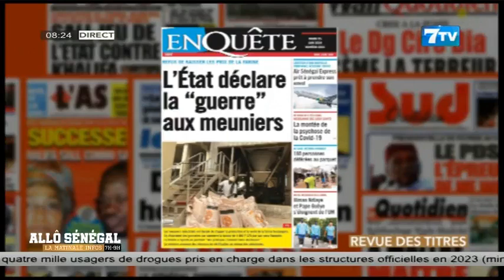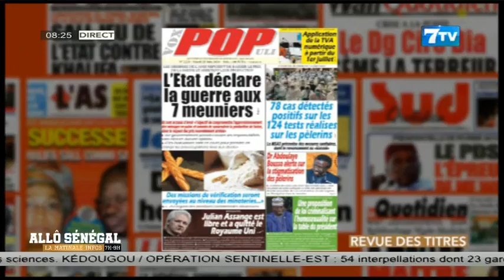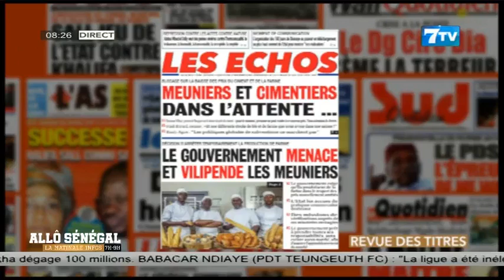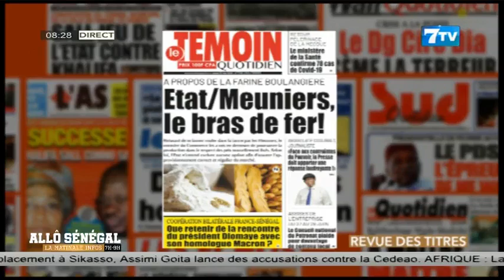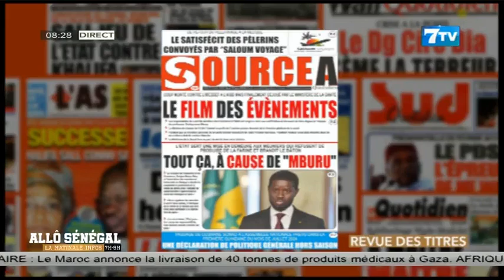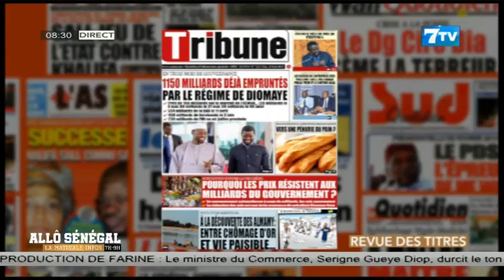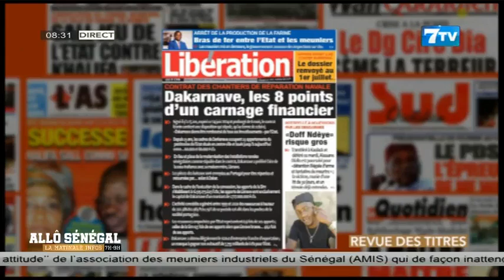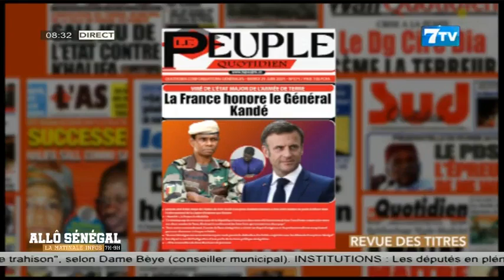🔴 Sénégal - La Matinale Infos du Mardi 25 Juin 2024: La revue de Presse (Wolof)